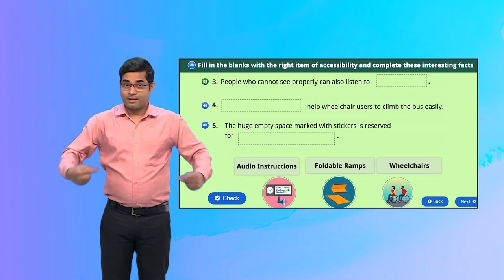FILL’EM UP!! Activity 2 Slide 3